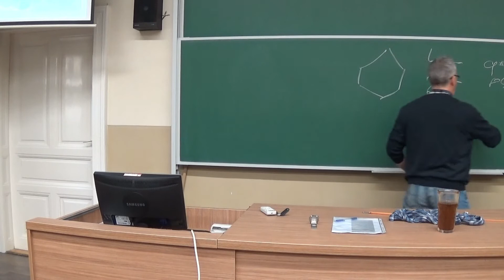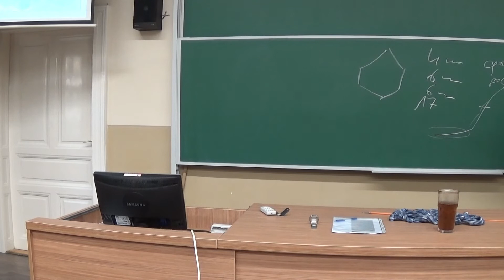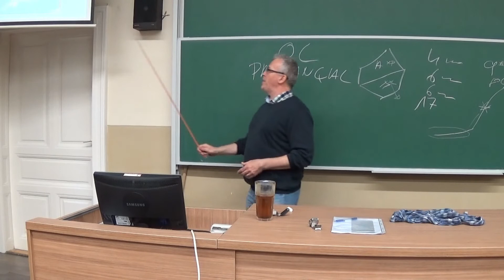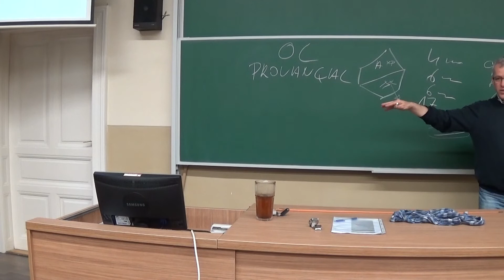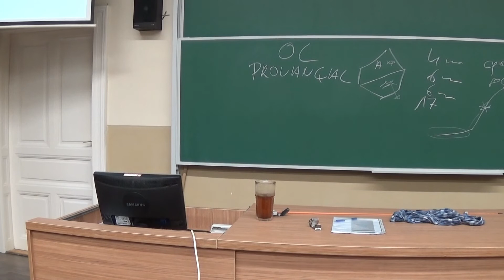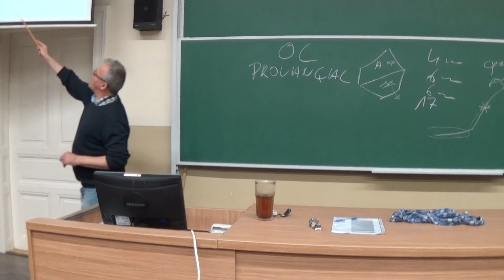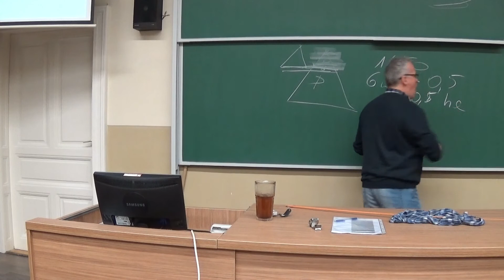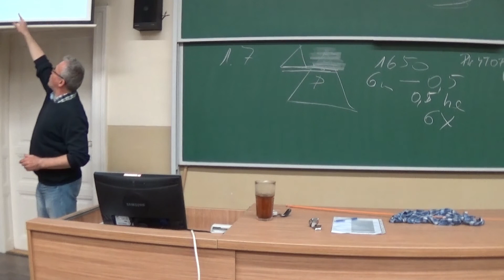Birth of the world economy system, eleventh lecture, Rácz Lajos